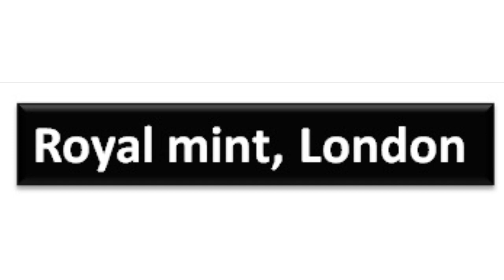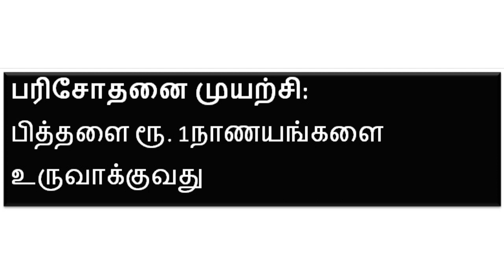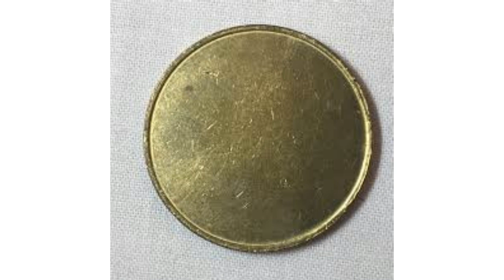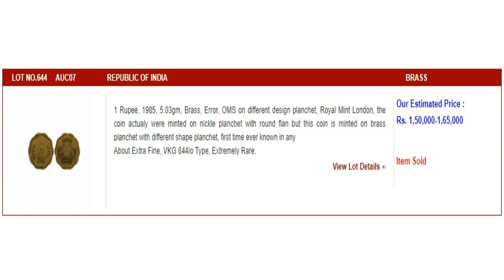2 பிழைகளால் 3 லட்சம் விலை போகும் ரூ.1 நாணயம்... Rs.1 coin with 2 errors worth 3 lakhs |Payitru